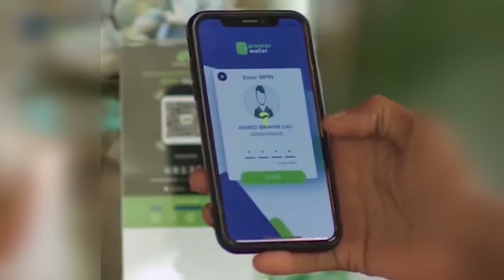AS OO LA SHEEGAY IN AY GUBEEN GAARI XAMUUL AHAA OO KU JEEDAY JOWHAR.